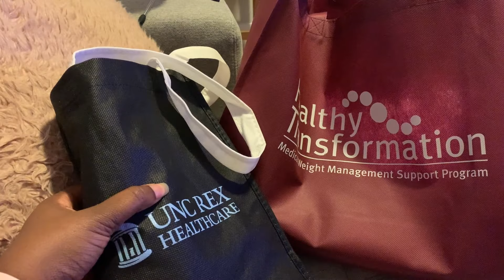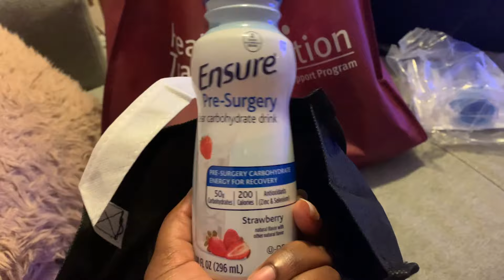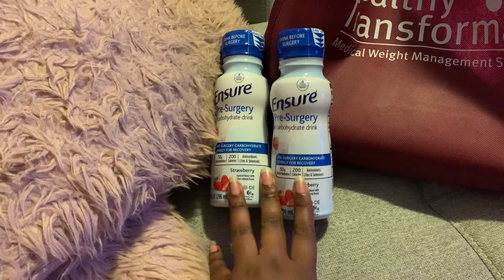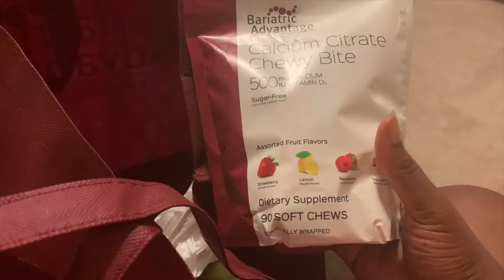I had VSG Surgery | Bariatric Surgery | A Life Styled with Danielle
Give my new podcast 5 stars!
Your Fairy Godmother Podcast, noe streaming on all platforms!